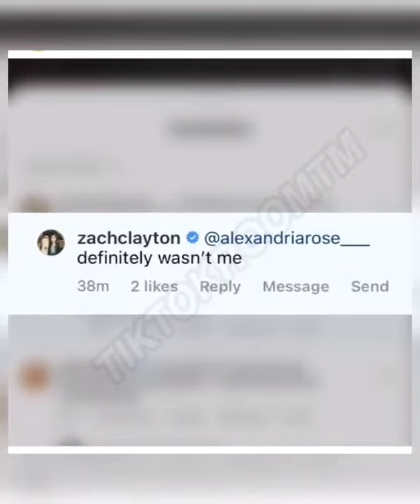Zack Clayton confirms that he was not cheated by Jordyn - Others React